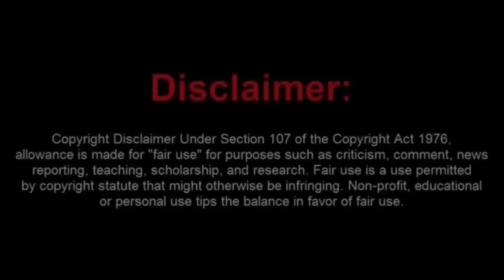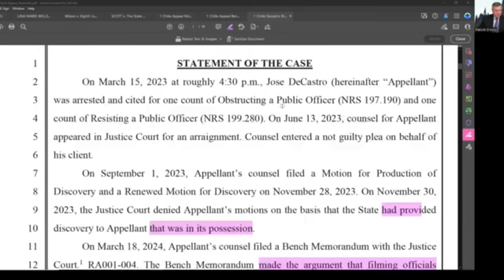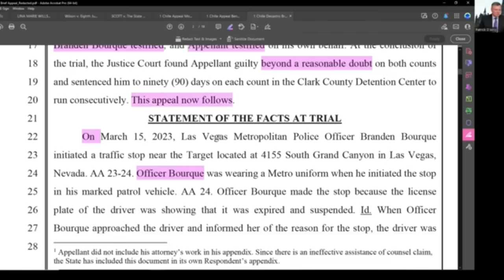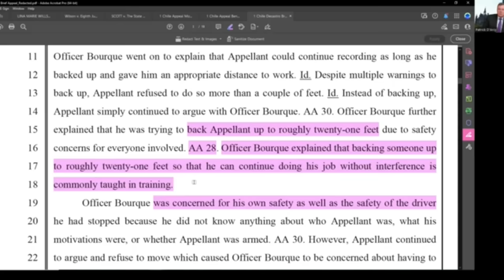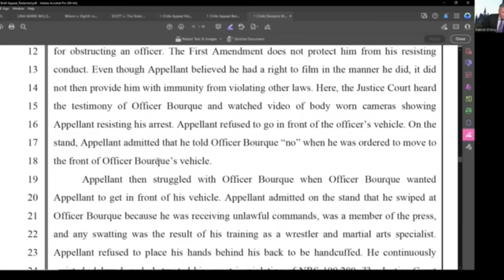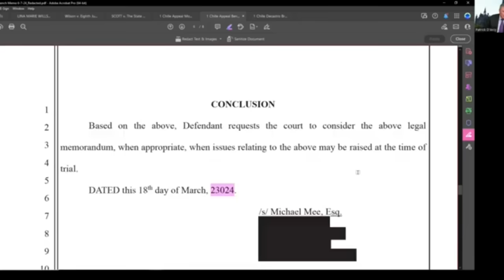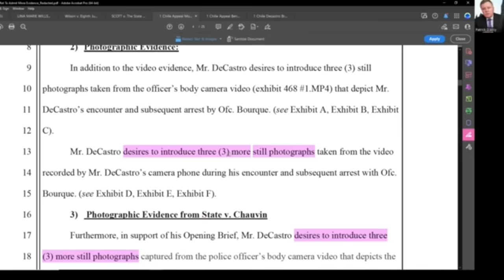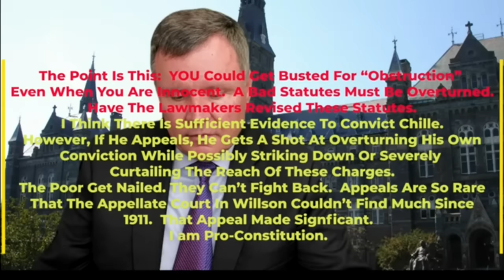The Lost Cause Of Chillie's Appeal